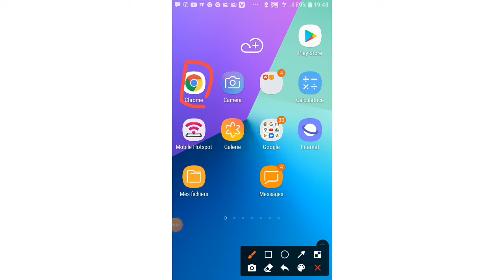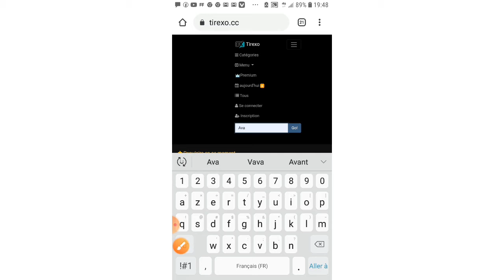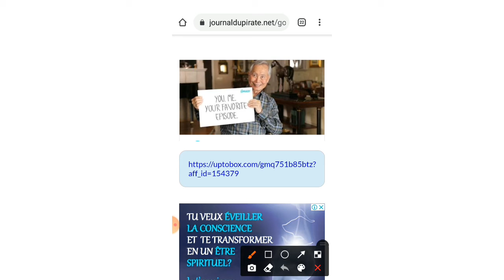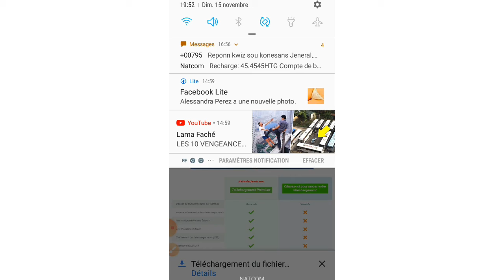Kòman pou telechaje tout nouvo fim 2020 yo gratis epi byen rapid